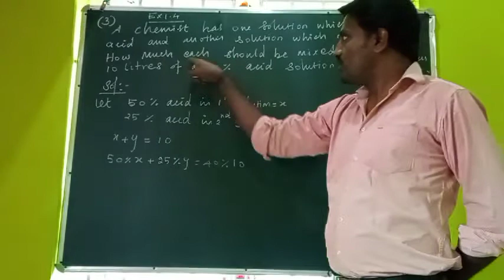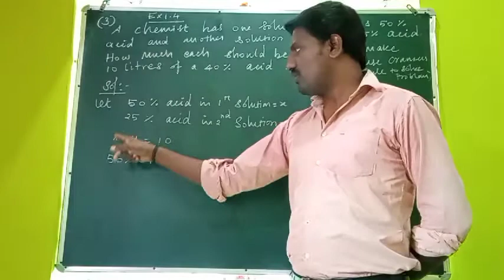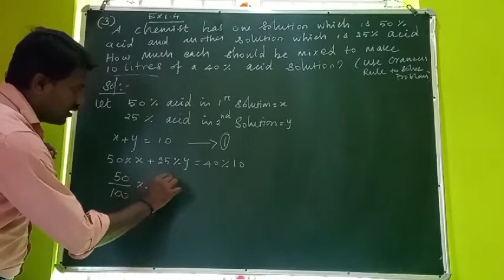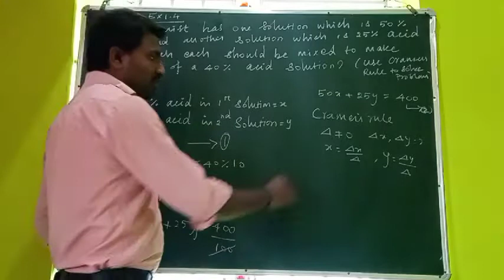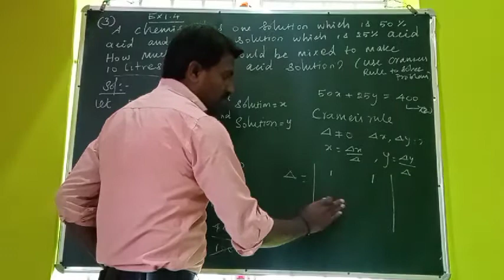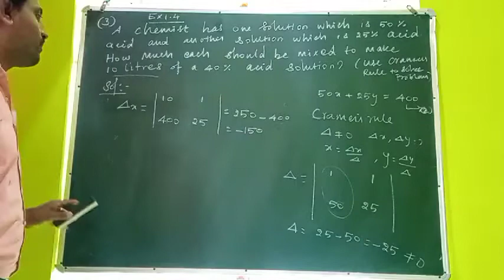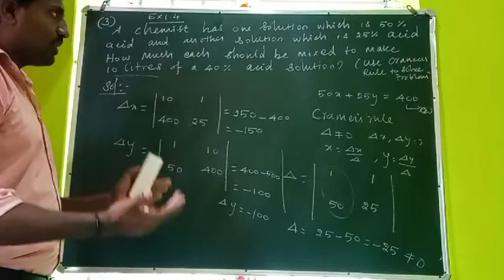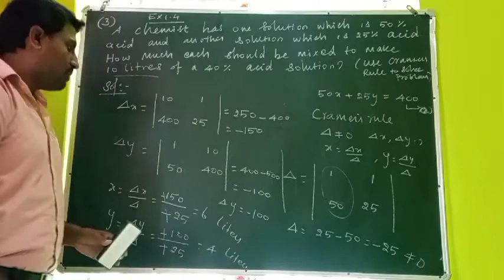TN maths 12th std EX 1.4 Qno 3 matrix and determinants